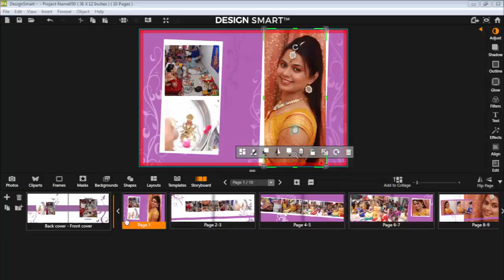How to Change Theme